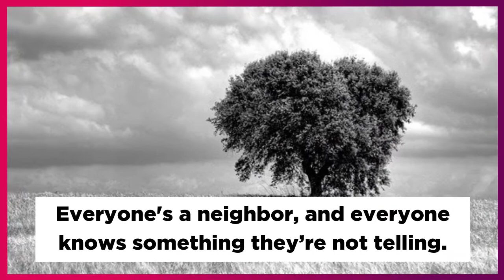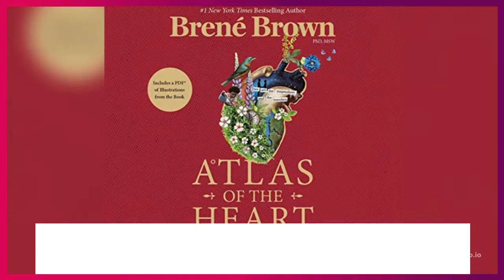Top 10 Best books on Audible 2022!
Atlas of the Heart

Atomic Habits

Go Tell the Bees that I am Gone

Run Rose, Run.

The Paris Apartment